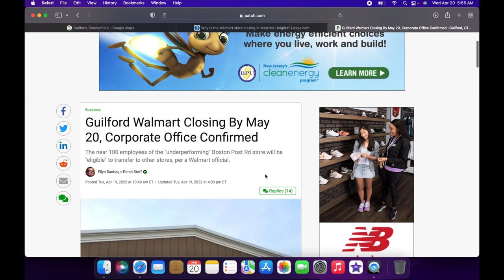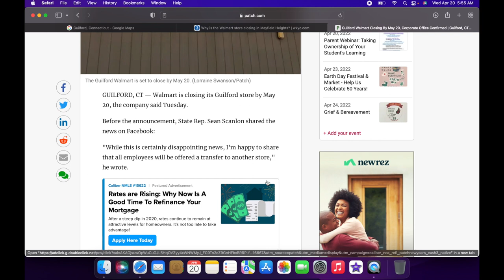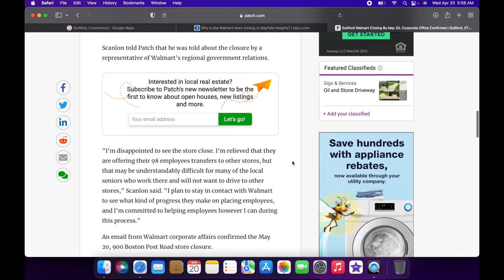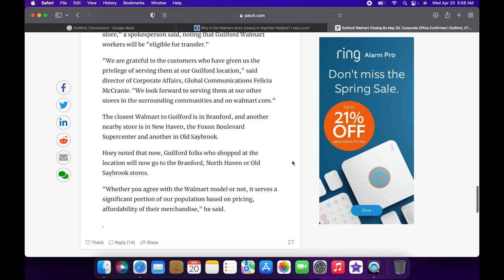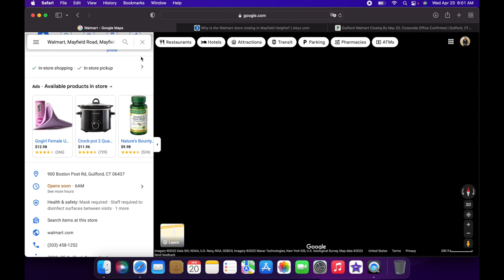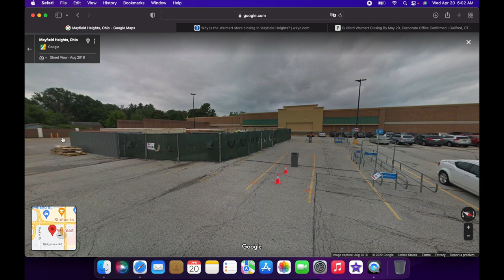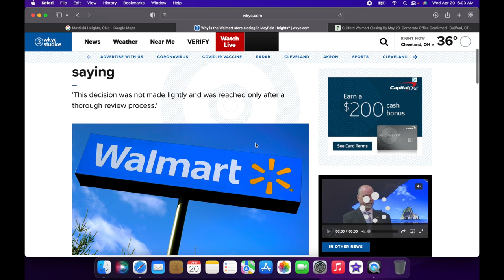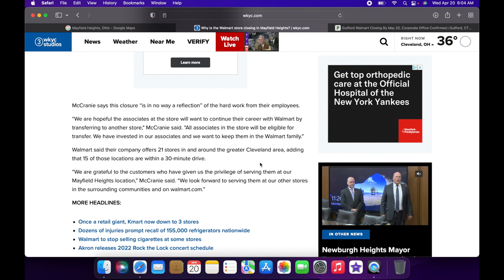Breaking News: Walmart Closing Mayfield Heights, OH and Guilford, CT locations Friday May 20th 2022